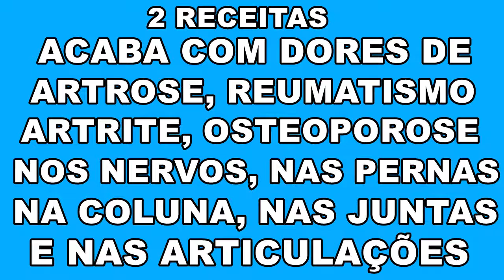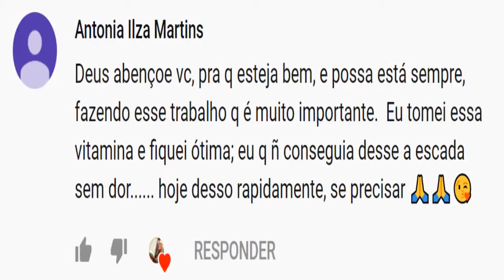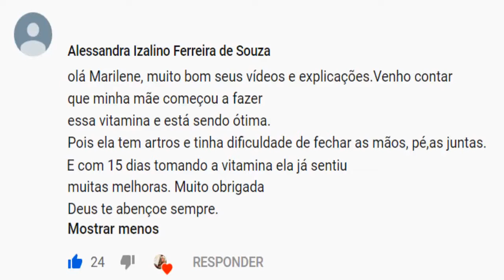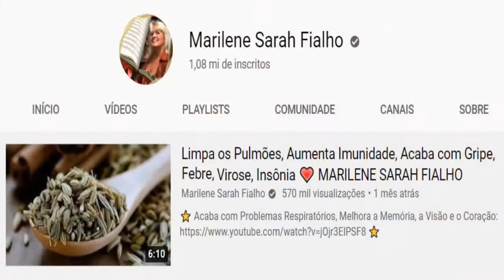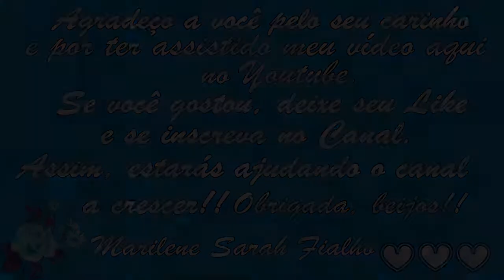Dores na Coluna, nas Pernas, de Reumatismo Remédio 💖 MARILENE SARAH FIALHO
🌿 Nomes Populares: Erva Baleeira e Erva Maria Milagrosa.
Nome Científico: Cordia verbenacea.

00:00 Primeira Receita
11:21 Segunda Receita

🌻 MEUS PRODUTOS 🌻
💝 Ervas, Temperos e Especiarias:

⭐ Eletrônicos com o Melhor Preço do Mercado:

BRASIL
BANCO ITAÚ
AGÊNCIA: 0409
CONTA CORRENTE: 04706-5
MARILENE FIALHO

Bjss 💖💖🌺🌺